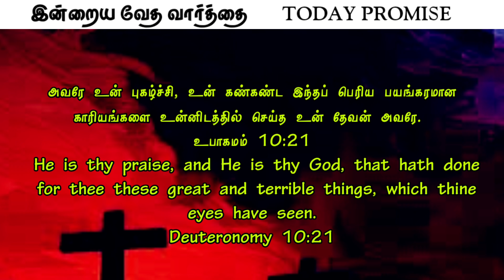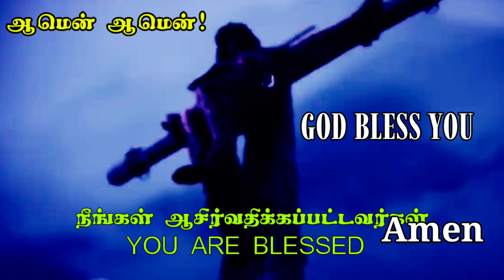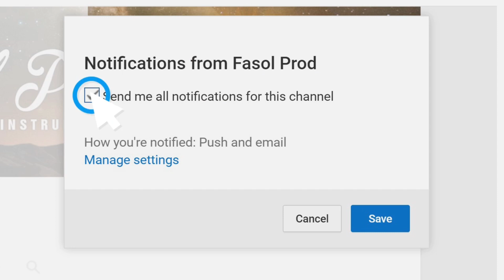Powerful Morning Prayer to walk with Jesus 🔥 Prophetic prayer in Tamil _ Today bible verse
Prayer for a New Day
Dear Lord, This morning as I contemplate a new day, I ask you to help me. I want to be aware of your spirit—leading me in the decisions I take, the conversations I have, and the work I do. I want to be more like you, Jesus, as I relate to the people I meet

todaymorning prayer in tamil,today morning prayer tamil,Jebikalam vaanga,Walk with Jesus Christ,உங்களை குணமாக்கும் இயேசு,powerful morning prayer,powerful morning prayer for protection,powerful catholic morning prayer,powerful morning prayer for my family,prayer for today,short prayers for blessings,A powerful morning prayer in tamil,bless your day,start your day with,powerful deliverance prayer,prayer for deliverance from witchcraft,deliverance from demonic powers

Support this Ministry & Offering:

CANARA BANK
MADURAI - 625014
TAMIL NADU
IFSC CODE : CNRB0003054
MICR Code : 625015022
Branch Code : 003054

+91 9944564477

EVANGELIST MICHAEL
PEACE OF HEAVEN MINISTRY
MADURAI

Morning Prayer,
Morning prayer song,
Today's Bible Verse In Tamil,
A Powerful morning prayer,
Morning prayer in tamil with Jesus,
Powerful prayer against witchcraft,
வல்லமையான அதிகாலை ஜெபம்,
Morning prayer bible message & prayer center,
A Blessed morning prayer,
Prayers for Everyday,
Before you start your day,
Early morning prayer in Tamil,
Miracle morning prayer,
Grace & protection,
குணமளிக்கும் இயேசு,
Graceful morning prayer,